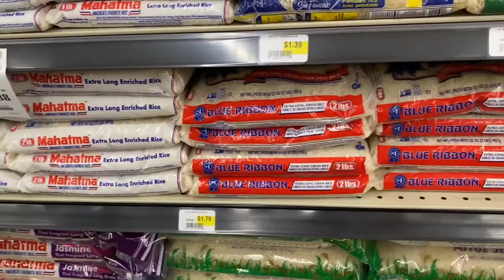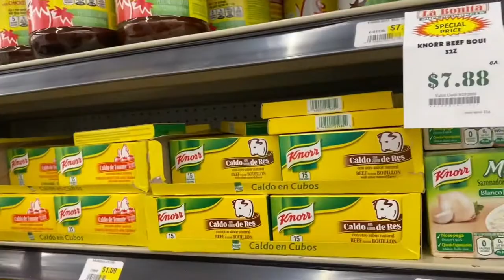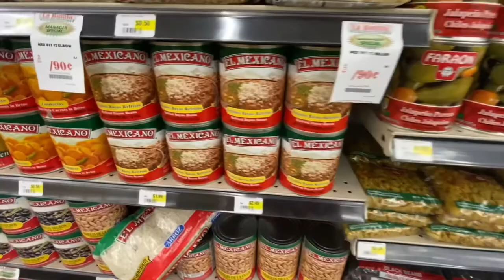アメリカのコスパ最強スーパーで買い物!アメリカ永住日本人のリアルな買い出しinラスベガス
アメリカの激安スーパーマーケットでお買い物です。
実は今回紹介するスーパーはコスパがいい穴場のスーパーです。在米の方でも意外と知らない人も多いのではないでしょうか。
アメリカの普通のスーパーではない物も沢山売っている、そして何より安い!!
スーパー好き、買い物好き必見です!

僕の動画では"アメリカで人生を楽しむ"をテーマに自身のアメリカ生活、海外体験談、人生の価値観などを配信しています。

farwestlifemasa